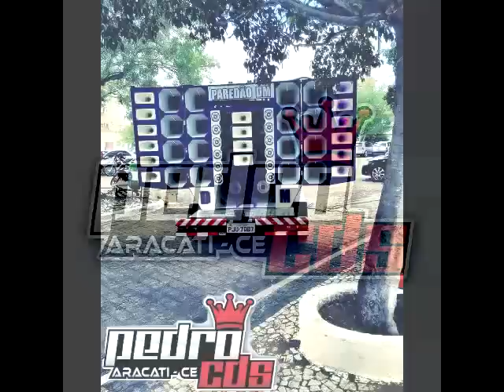EDCITY SWINGUEIRA ANTIGA PRA PAREDÃO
Por favor, não se esqueça de avaliar o vídeo clicando em "gostei"... isso ajuda muito. Você também pode compartilhar com o mundo todo e, é claro, adicionar aos seus favoritos. Significaria muito para mim se você fizesse isso. Obrigado pelo apoio e continue sendo maravilhoso(a)!

Tags (IGNORE):
O melhor do forró 2017, forró para farra 2017, forró para paredão 2017, seleção de forró romântico 2017, seleção especial aviões wesley safadão jonas esticado pedrinho pegação e gabriel diniz, as melhores músicas de forró, os melhores lançamentos de forró, melhores cantores de forró
Aviões do forró pra paredão, aviões do forró novembro 2016, avioes do forro repertorio novo, O melhor do forró 2016, forró para farra 2016, forró para paredão 2016, seleção de forró romântico 2016, seleção especial aviões do forró wesley safadão jonas esticado pedrinho pegação e gabriel diniz, as melhores músicas de forró, os melhores lançamentos de forró, melhores cantores de forró, Junior Vianna Repertorio Novo 2016 Wesley Safadão e Garota Safada, , Repertorio Novo 2016 Aviões do Forro, Repertorio Novo 2016 Léo Santana, Repertorio Novo 2016 - Baixar Cd Completo,